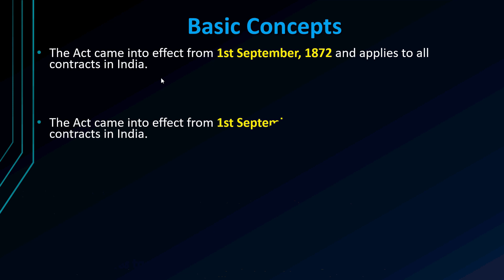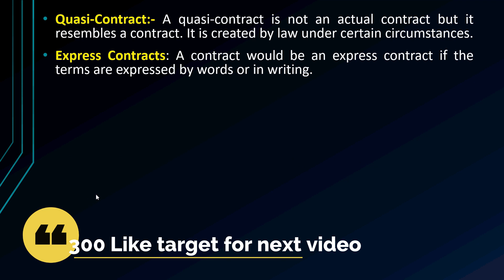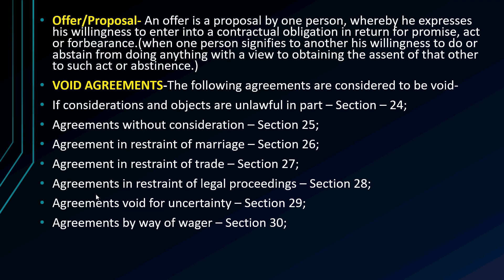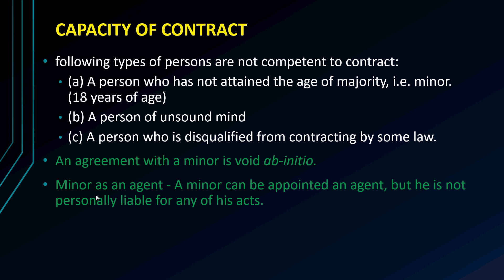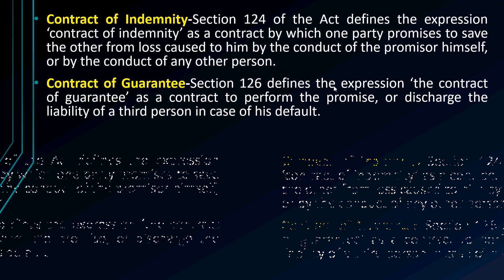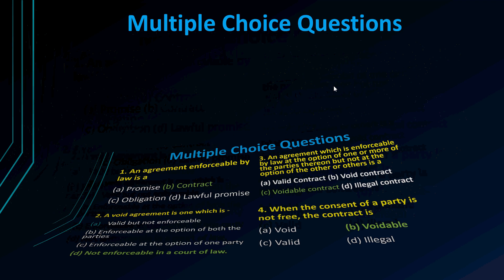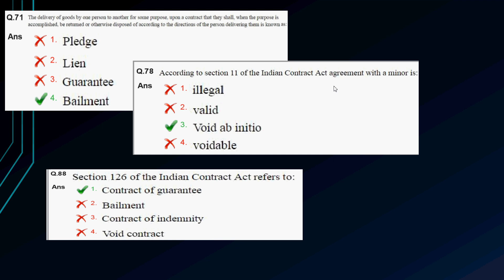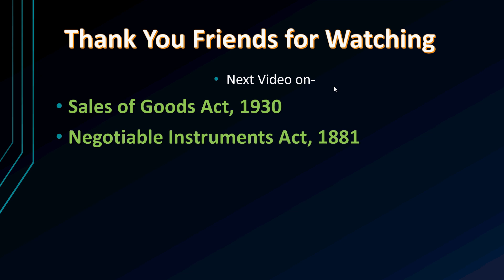Business Law I Part-3 I PSU Preparation I Finance and Accounts I Indian Contract Act, 1872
CMA Jobs
CA Jobs
Sarkari Naukari
Government Jobs